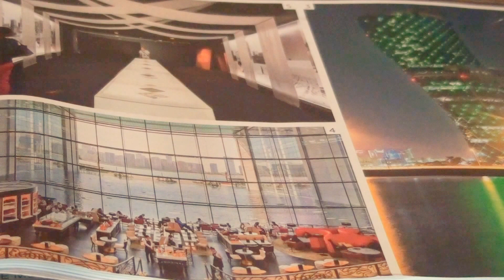JOURNEY TO HELL- JOHN BAKALIS-2015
BASS GUITAR-WIND SOUND